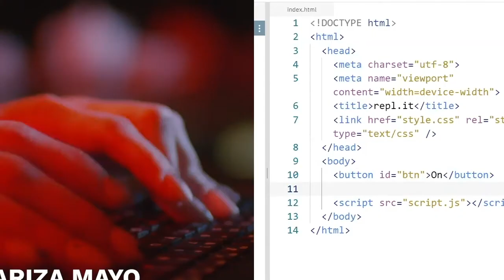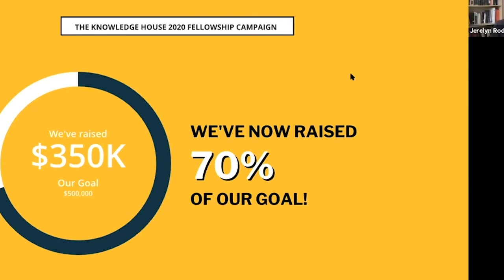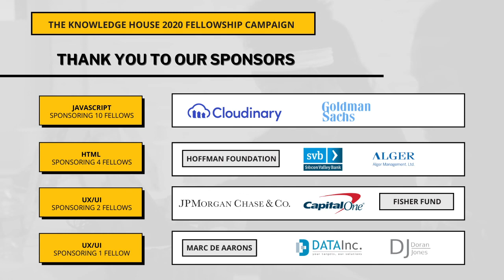Diversifying the Future of Work- October 28, 2020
A thought-provoking fireside chat featuring Reed Hastings, CEO of Netflix, Charles Phillips, Chairman of Infor, and The Knowledge House’s co-founder and CEO, Jerelyn Rodriguez, as they explore the myth of the “the pipeline problem”.